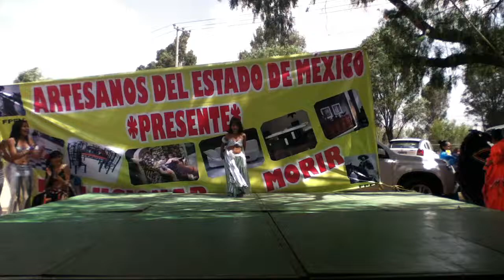BD CUEMANCO 1ER BLOK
PRESENTACCIÓN BELLY DANCE